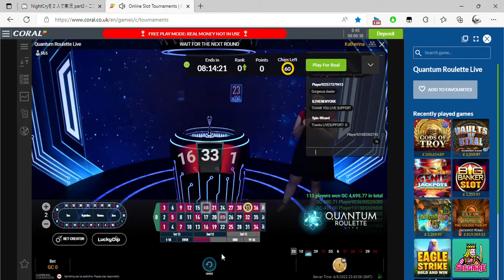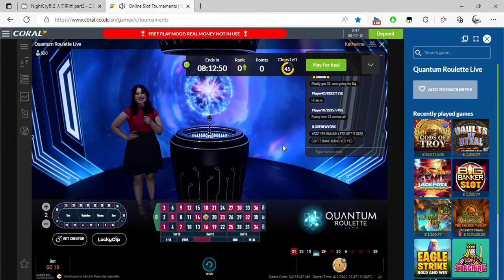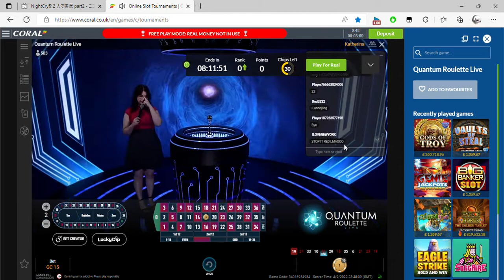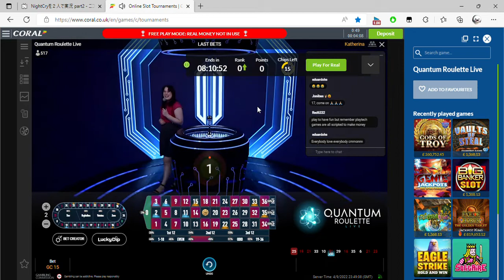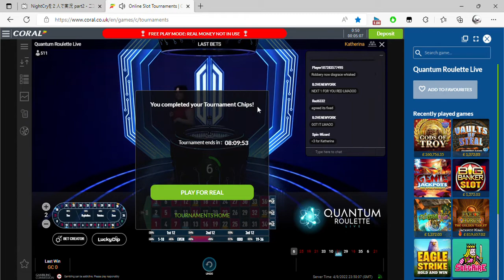Online Slot Tournaments Coral co uk and 1 more page Personal Microsoft​ Edge 2022 09 05 00 45